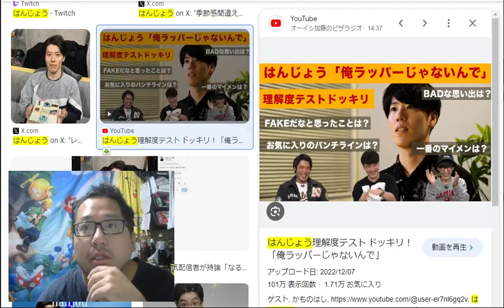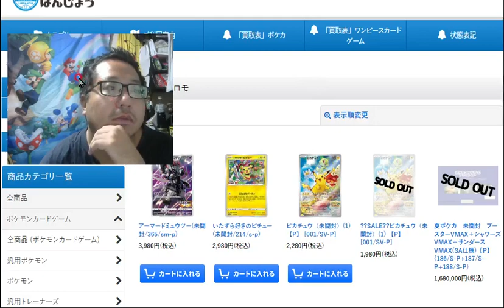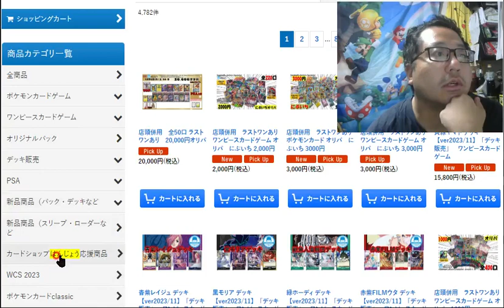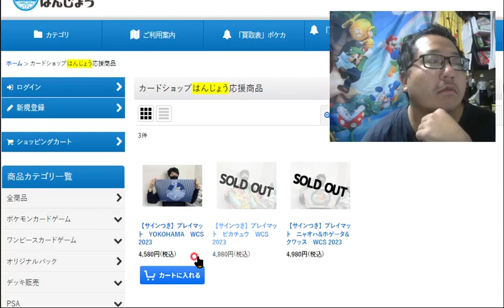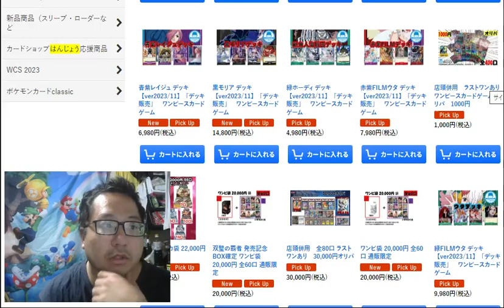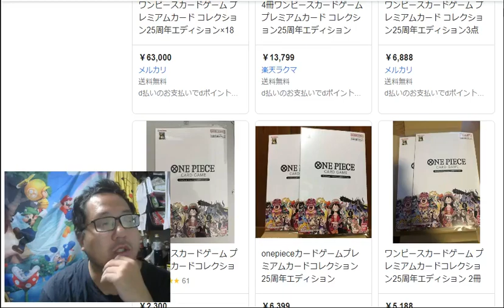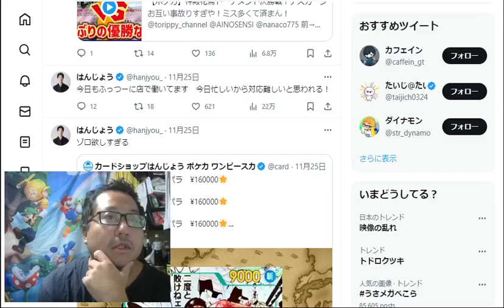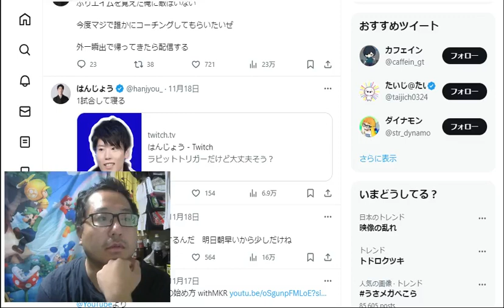はんじょうのポケカ店 辛口レビュー【秋葉原トレカ投資】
のポケカ店 辛口？レビュー！【秋葉原トレカ店】